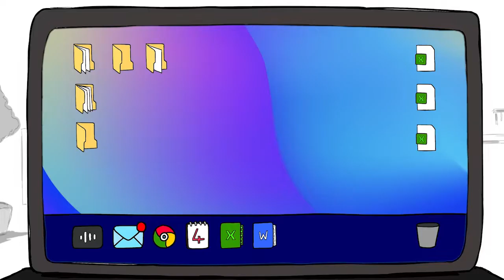TWT PODCAST #7 | How automation can help your company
Some companies are still living in the past.

What is happening in the world of Automation?
How intelligent is Automation currently?

These are some of the questions that Steve, Jon and Neil in today's podcast. Can they help you, and your company live in the future?